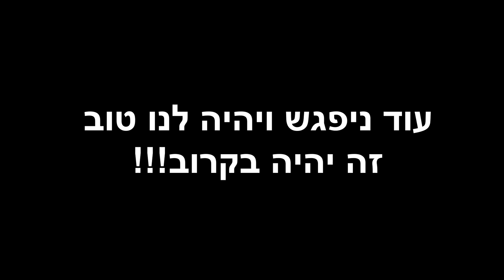קליפ להעלאת המורל - מושב יבול 2023